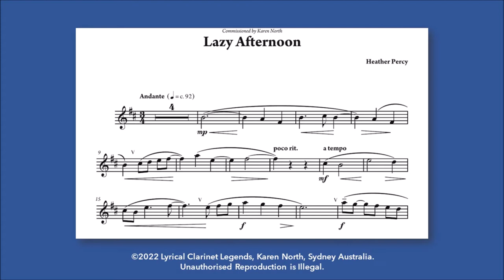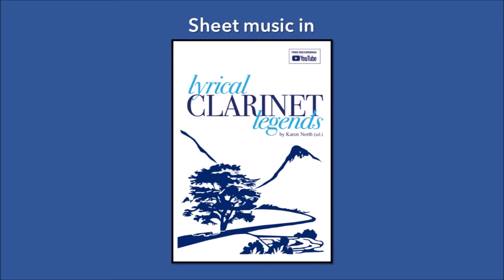Lazy Afternoon by Heather Percy (clarinet & piano) in Lyrical Clarinet Legends by Karen North (ed.)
From Lyrical Clarinet Legends by Karen North (ed.)

A repertoire book for intermediate level clarinet with piano accompaniment – 20 exclusive works by contemporary composers, plus inspiring new arrangements of 19th and 20th century music.